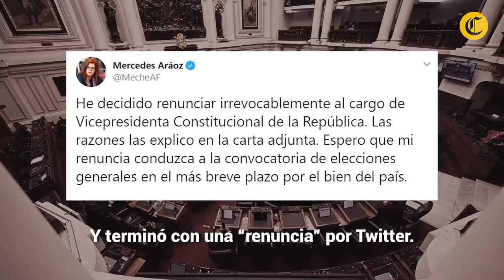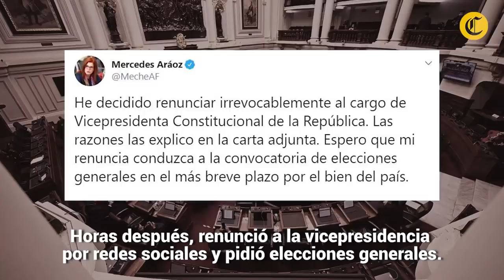Mercedes Araoz: así fueron sus 24 horas de 'presidenta encargada' del Perú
Mercedes Araoz anunció su renuncia irrevocable a la vicepresidencia de la República. La dimisión se efectuó un día después de que jurara como presidenta encargada por el Congreso. El presidente del Consejo de Ministros, Vicente Zeballos, indicó que su renuncia no era válida, por haberla presentado a un congreso disuelto.